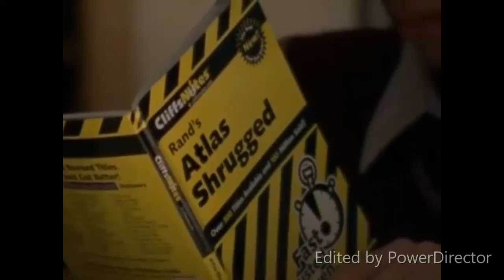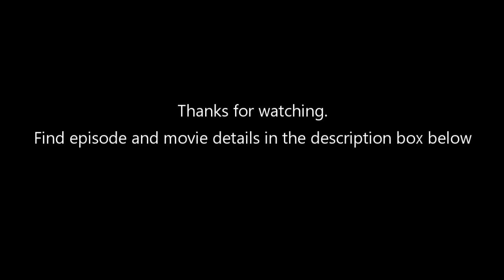Ayn Rand in TV Shows and movies (35 mentions 🤯)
Read the books and form your own opinion... List of episodes below.

In order of appearance:

Desperate housewives- Season 3, Episode 1 (It says "Howard Roark" on the sing on the fence.)
The Gilmore Girls— Season 3, Episode 7
Supernatural—Season 6, Episode 16 (read the card he hands her.)
Numb3rs— Season 5, Episode 23
We the Living (movie)

AND Watch my new movie on Amazon

35 References About Ayn Rand in TV Shows and Movies